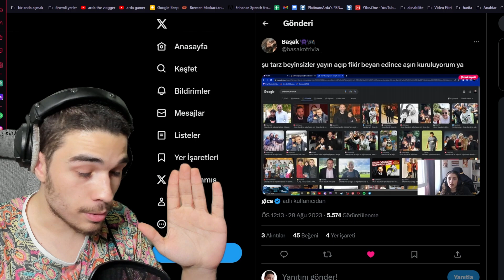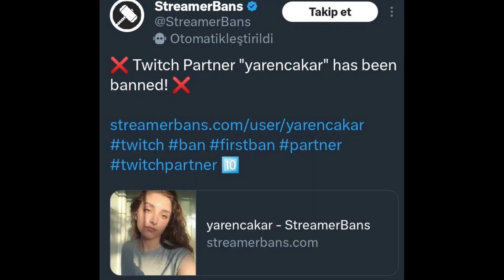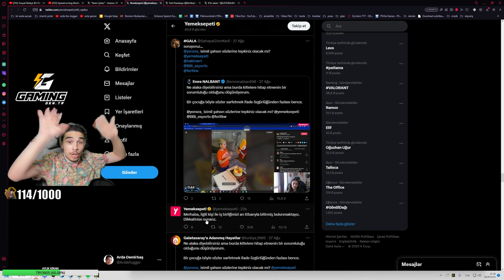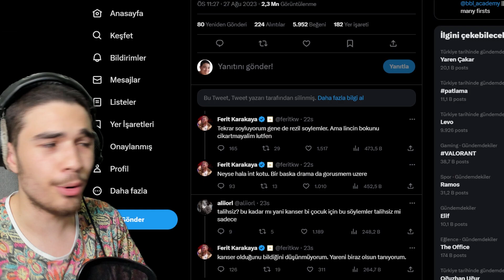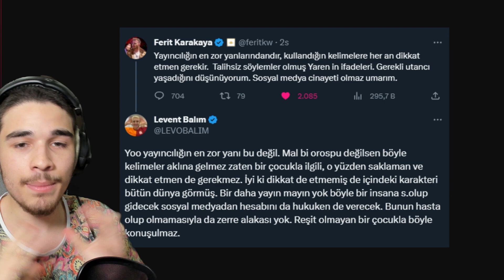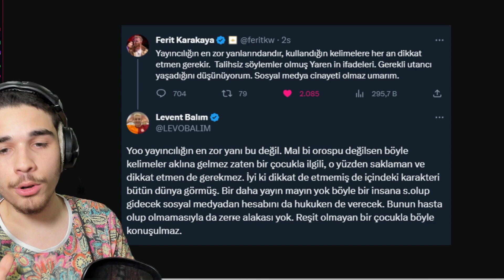Yaren Çakar Olayı Tam Bir Saçmalık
Bugünkü Arda The Vlogger bölümümüzde size Yaren Çakar Olayı hakkında konuşacağım. Canlı yayında yaptığı bir hatadan dolayı bütün kariyeri biten bu kadın çok ilginç ve üstüne konuşulması gereken bir konu. Yani anlayacağınız üzere "Yaren Çakar Olayı Tam Bir Saçmalık" artık  @TheArdaOriginal   'nın yanında Arda The Vlogger kanalıma da içerik üretiyorum!